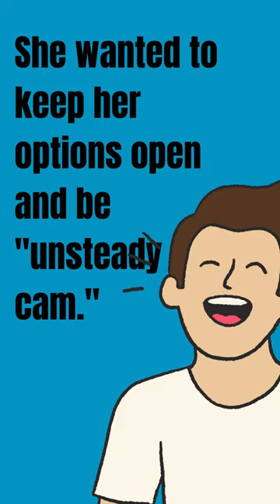The filmmaker refuses to use a tripod 📷🎥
► About Maria Johnsen:
Maria Johnsen is also director and founder of Golden Way Media, an award-winning multilingual digital marketing company in Norway.

Maria Johnsen holds a degree in political economy, Beauty Arts from Sorbonne University in Paris, BA in Information technology, BA in informatics, Master of Science degree in Computer Engineering from the Norwegian University of Science and Technology. Maria graduated from Royal Holloway, University of London, where she received an M.A., in Film Production, with an emphasis in Writing, Directing and Producing Film and TV.

She was mentored by Jonathan Cavendish, Golden Globe Award Winning Producer of Bridget Jones Diary. Mark Dormer, executive producer (BBC), Jonathan Powel the former head of BBC1. Gillian Gordon, award-winning film and TV producer. Her script writing mentor was Nicholas Martin, BAFTA award-winning film and TV screenwriter.

Maria made some films within paranormal horror, fantasy horror and drama genres. Currently, Maria has some feature films in financing and pre-production processes.